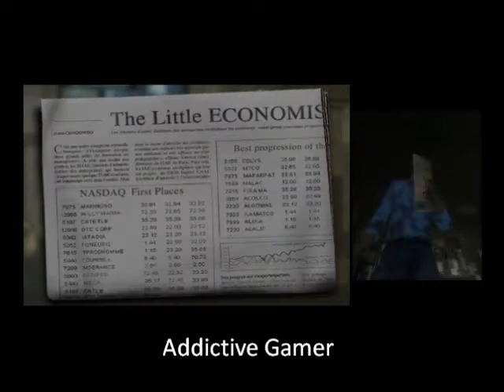Fahrenheit - DARK OMEN Carla's Place (XBOX)